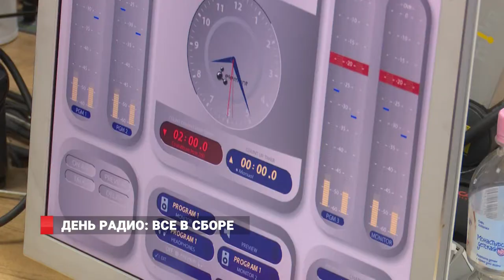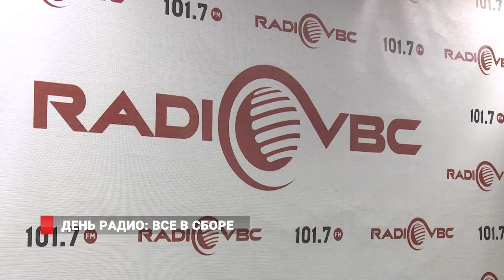День радио: Все в сборе